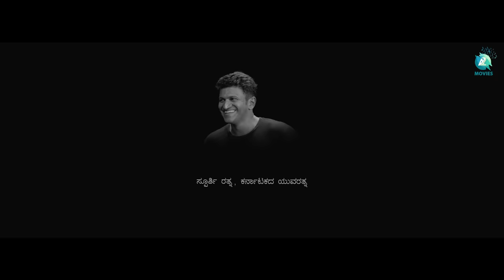Love Ka Haani Kannada Short Movie Trailer | Rakshith N Bharadwaj | Shamith V | A2 Movies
Get ready to be enchanted by the world of "Love Ka Hanni"! Explore the official trailer for this captivating short movie, directed by Rakshith N Bhardwaj and produced by Shamith V. Featuring a talented ensemble cast and a soulful soundtrack by Vijay Haristha, this trailer offers a sneak peek into a heartwarming story that is sure to tug at your heartstrings.

Movie : Love Ka Hanni
Screenplay /Director  : Rakshith N Bharadwaj
Story and Produced : Shamith V
DOP : Sai Vaibhav
Edit and DI : Rajesh Dildar
Casting : Shamith V, Rakshith N Bharadwaj, Vinaya, Harshita, Soubhagya Handral, Mahamaya, Rashid Roli, Abhiram, Satish, Santosh, Vijay, Chidambaram, Rakesh Naidu, Gururaj, Goutam, Jashwant, Mahendra, Veenu, Karthik Raj,
Special Thanks, Tent Cinema